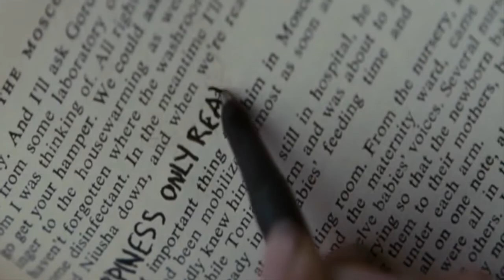coming of age